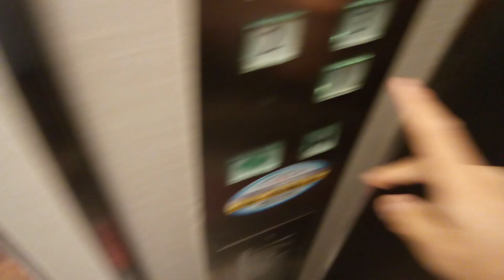三菱エレベーター (ケチ更新)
高松東急REIホテルにあります。更新前は特注エレペットでした。機種は特注エレモーションです。
メーカー:三菱
設置年:1982年
リニューアル年:2012年
定員:13名
積載:850kg
キャンセル機能:あり
アナウンス:あり (気配りアナウンスのみ)
戸閉ブザー:あり (電子音チャイム)
到着ベル音:なし
ボタン確認音:なし
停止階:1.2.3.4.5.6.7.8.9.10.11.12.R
停止可能階:1.2.3.(4～12)はカードをかざさないと不停止)
撮影:NEC LAVE Tab E 8HD1 PC-TE508BAW (2024年11月3日撮影)